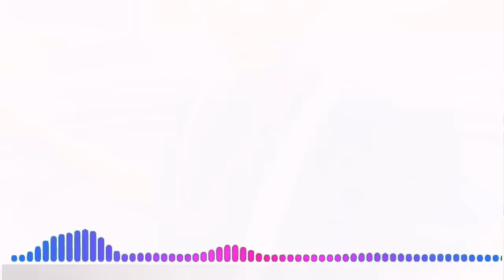BREAKING RIP! POPULAR NOLLYWOOD ACTOR SISI QUADRI IS DEAD. CAUSE OF DEATH REVEALED.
TV HOST : @SEUNNIFESIAYO